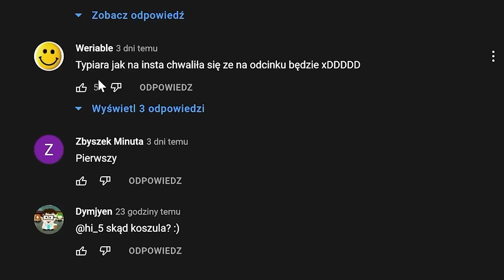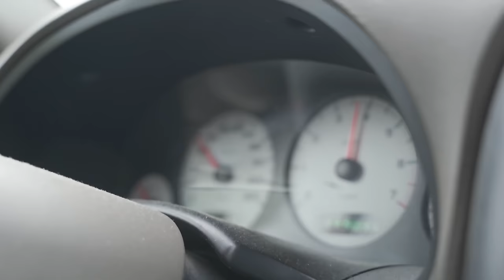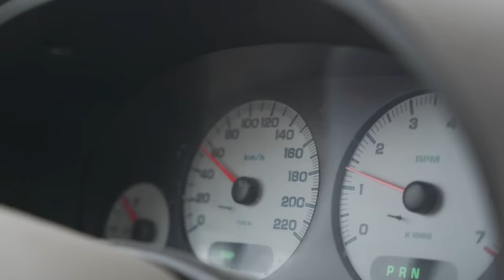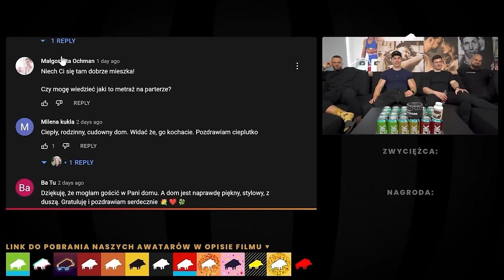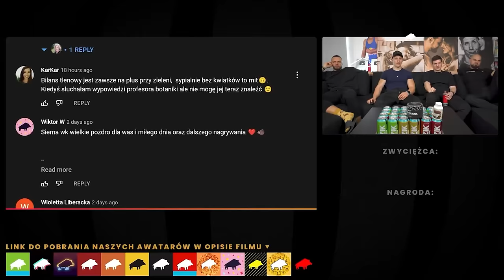NAJLEPSZE MOMENTY WK DZIK 2022!